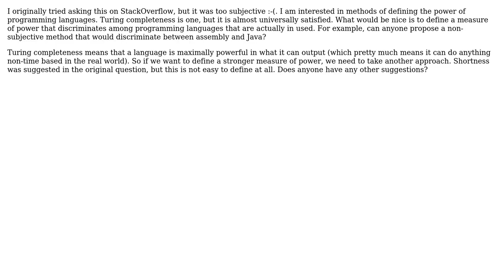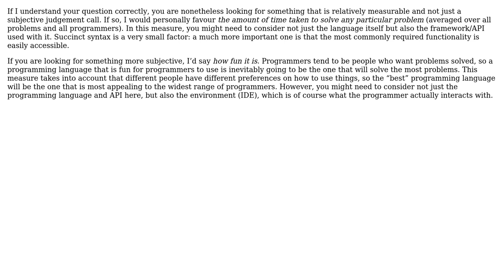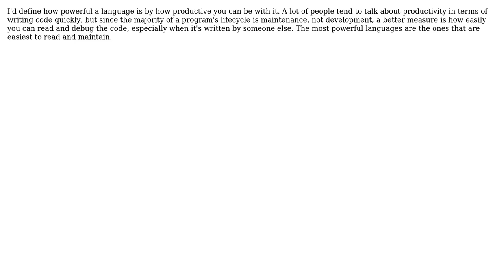Software Engineering: Measure of power other than Turing completeness (4 Solutions!!)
Software Engineering: Measure of power other than Turing completeness

With thanks & praise to God, and with thanks to the many people who have made this project possible! | Content (except music & images) licensed under CC BY-SA | Music | Images & others | With thanks to user Timwi user Stephen C user Mason Wheeler user Macneil user Casebash and the Stack Exchange Network Trademarks are property of their respective owners. You are responsible for your own actions.